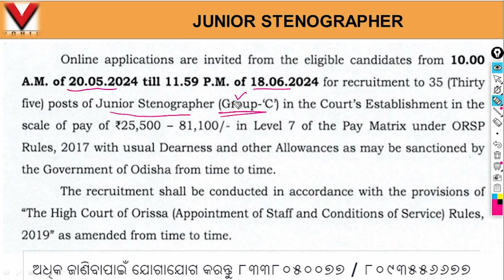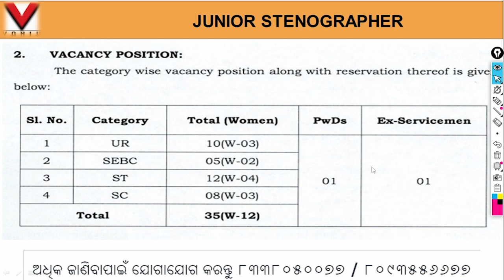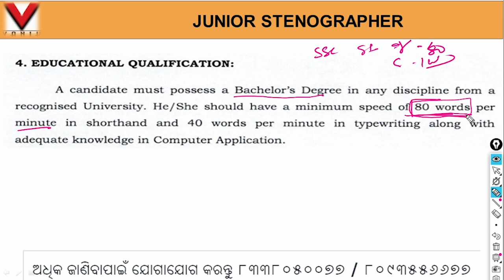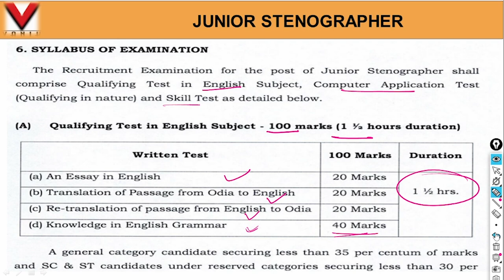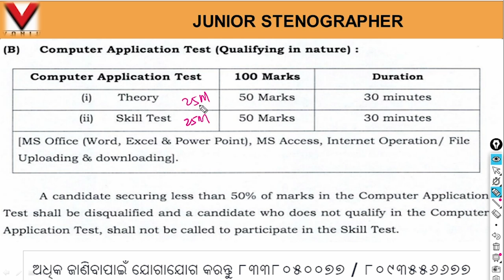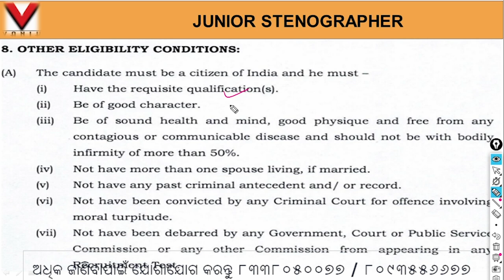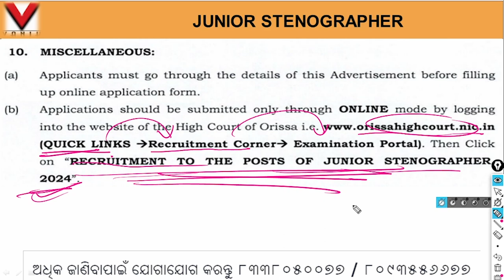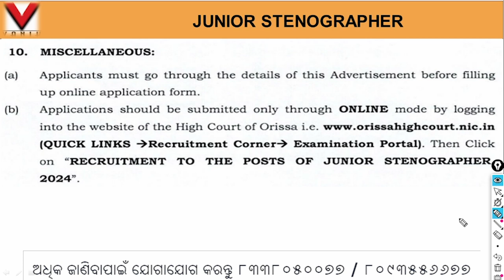Odisha High Court Stenographer Recruitment 2024 || Junior Stenographer